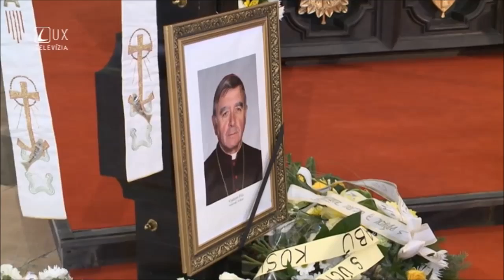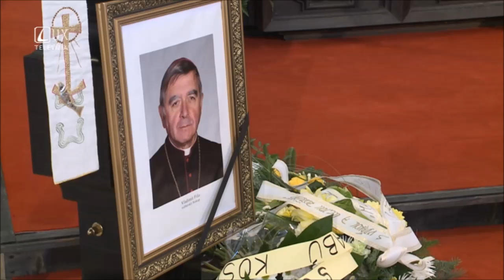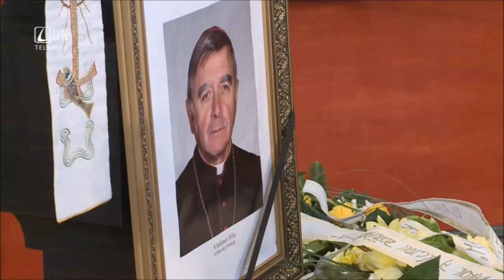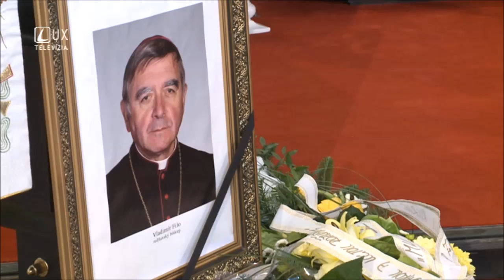TV Lux Pohreb biskupa V FILA